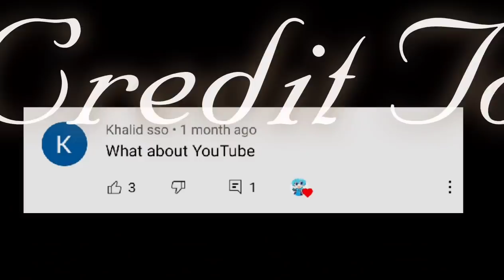YouTube Logo Evolution (2005-2085)